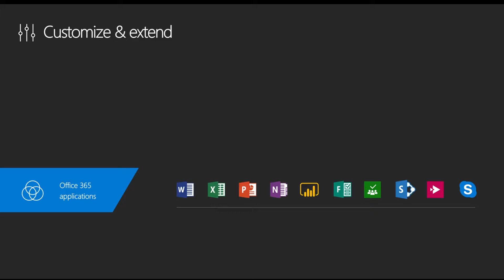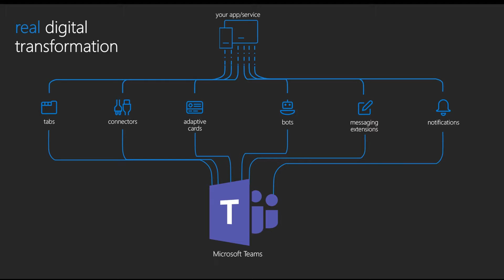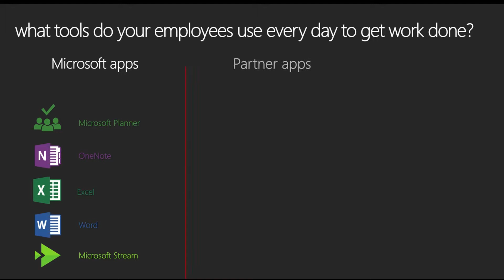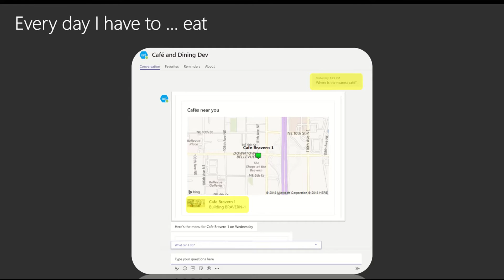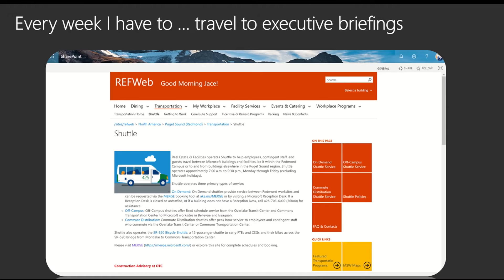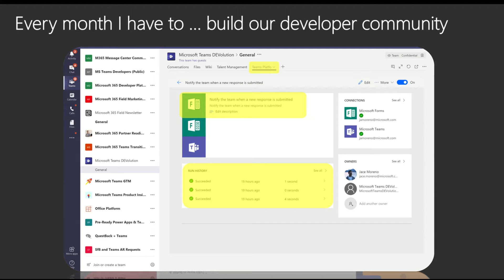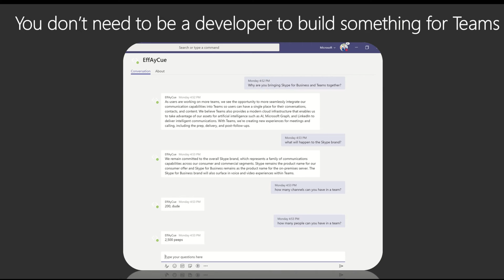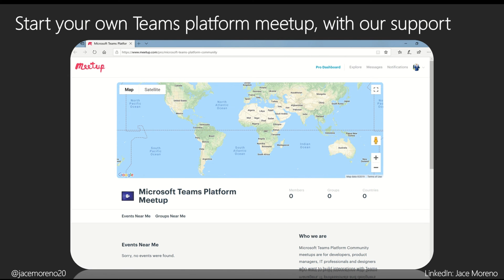Microsoft Teams Platform Customer Overview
Join Jace Moreno as he reviewes the business case and usage examples for the Microsoft Teams Platform as a productivity and development environment.